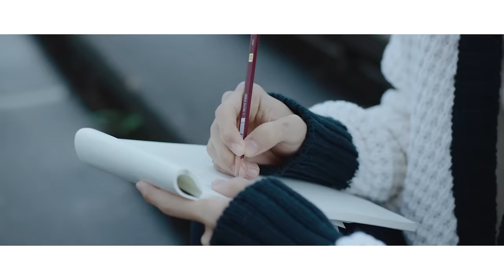[M/V] SEVENTEEN(세븐틴) _ SVT VOCAL TEAM - '바람개비'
2017 SEVENTEEN PROJECT CHAPTER 0.5. BEFORE Al1